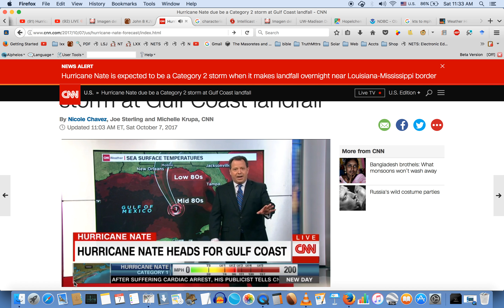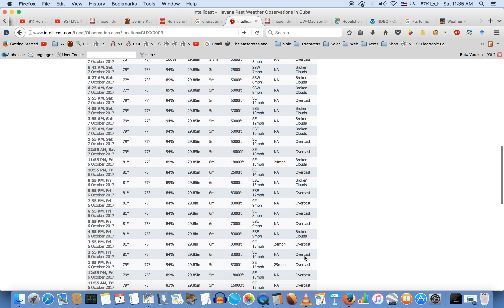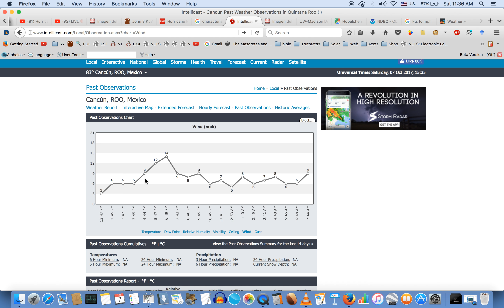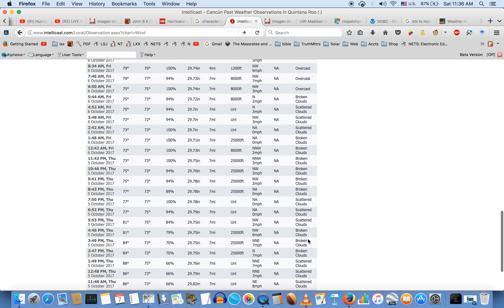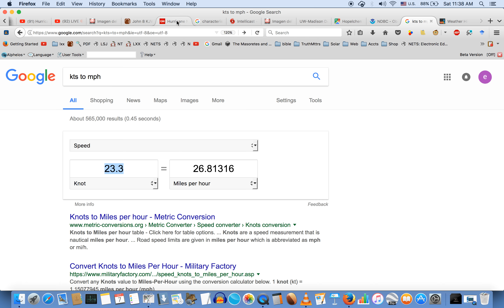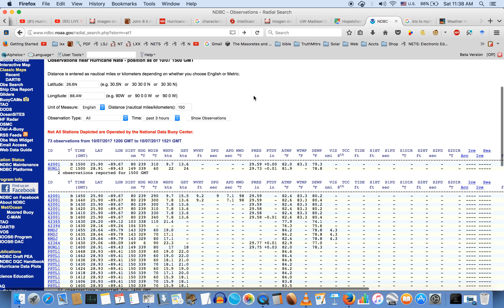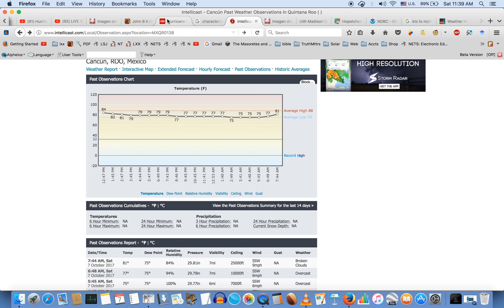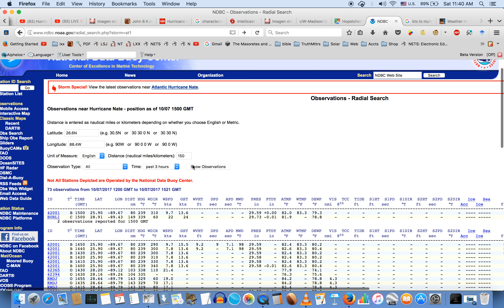URGENT NOAA STORM ALERT Hurricane Nate 10/7 12p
Looking at NOAA Storm Alert